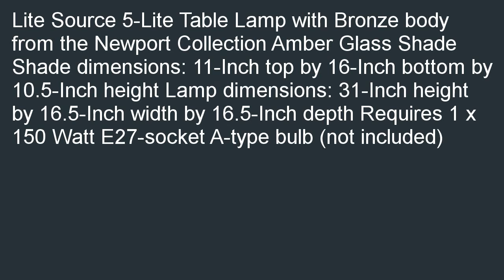Lite Source LS 2677BRZAMB Newport 5 Lite Table Lamp Bronze with Amber Glass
Sales-priced  B000K83H0W/? Lite Source LS-2677BRZ/AMB Newport 5-Lite Table Lamp, Bronze with Amber Glass Shade promo. I can purchase Lite Source LS-2677BRZ/AMB Newport 5-Lite Table Lamp, Bronze with Amber Glass Shade.